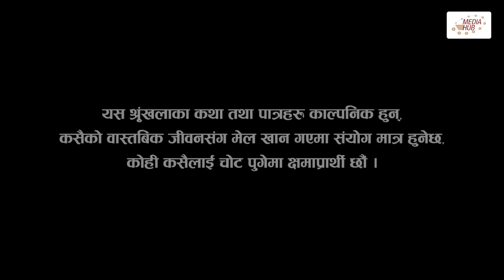Ati Bho | अति भो | Ep - 156 | Jun 25, 2023 | Riyasha, Suraj, Subu, Istu | Nepali Comedy | Media Hub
Family Comedy Soap, Ati Bho is a weekly series that spreads awareness with the perfect blend of humour and sarcasm. It tries to highlight the never-ending social issues of Nepal and shows its viewers how they can be solved. Riyasha, Suraj and Subu are the main characters of the show, who have co- acted in the series to spread good messages. This Media Hub Pvt. Ltd. production airs every Sunday on Nepal Television at 8:50 pm and on Media Hub’s YouTube channel at 9:30 pm as well.

Production: Media Hub Pvt. Ltd.
Production Advisor: Som Dhital
Director : Suraj khanal
Writer: Suraj Khanal
IT Manager/Publicity Design : Dibash Humagain
Editor: Ashok Chaudhary, Sarita Gautam
Camera: Sagar Khadka
Singer: Binaya Ktwo
Lyrics: Santosh Khanal
Production: Yuvraj Timalsina
Artists: Riyasha Dahal, Suraj Khanal, Sharmila Sharma, Dhanram Muskan, Istu Karkee, Yuvaraj Timilsina (Raj), Subi Shahi, Ajay Regmi, Resham Budhathoki, Suman Khanal, Sovakhar Khanal and many more.